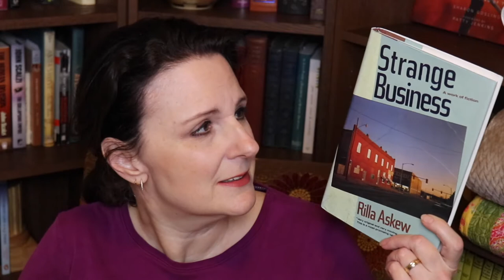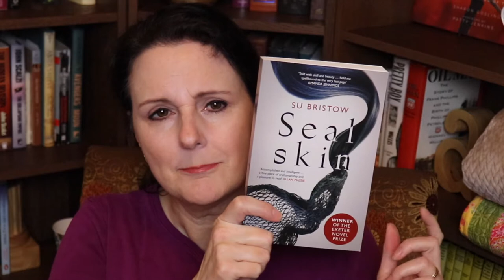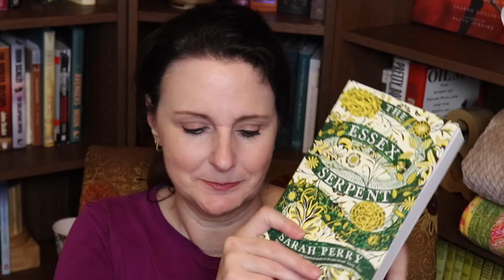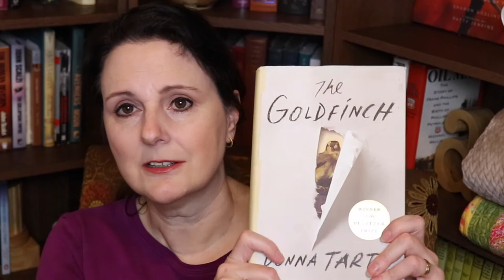Female Authors | I Want to Read in 2018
In going with the theme of reading female authors in February, I though I would also look at female authors I haven't read.  I found 10 authors on my bookshelves that I haven't read any books from and will focus on reading them this year.

Authors I want to read are:
Rilla Askew
Kate Atkinson
Su Bristow
Jenny Colgan
E. Lockhart
Kate Morton
Sarah Perry
Mary Stewart
Amy Tan
Donna Tartt